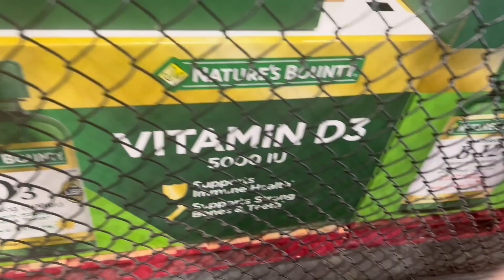Service Dog In Training goes to Costco!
Patches are from MTNViewoasis on Instagram !
MTNViewoasis is a small business that is currently doing a scholarship to help lower income handlers get the funds they need for a service dog! Go check them out!
Songs used
Kill Your Darling by
Summer Soul and Charming Lips
STKA_Daze by
Kelly McCollough, BMI|Kian Mykal Fuertes, ASCAP|Nina Baumer, APRA
Forgotten Things (잊고 살았던 것들) by
Summer Soul